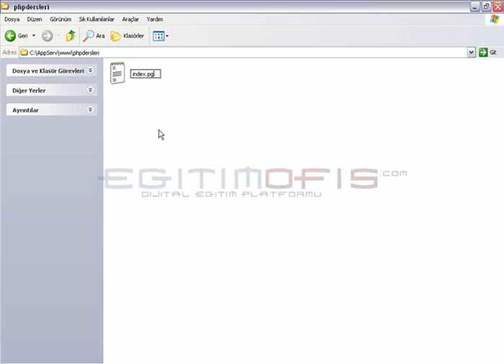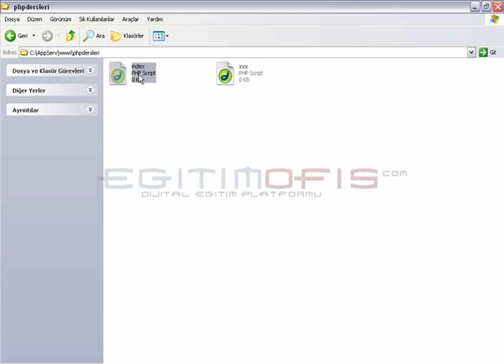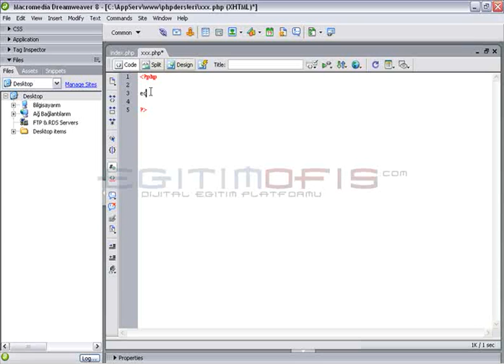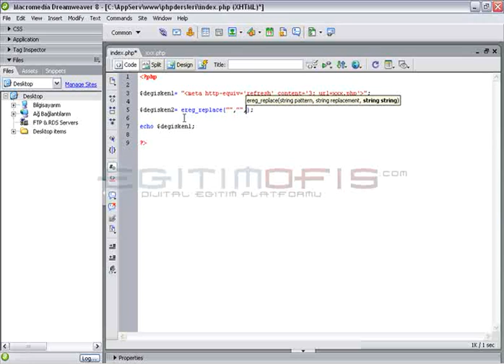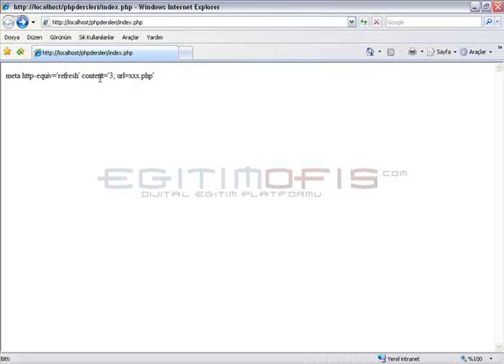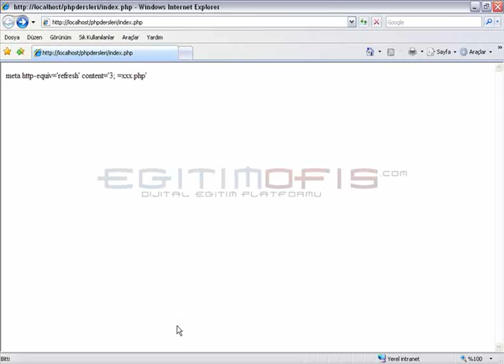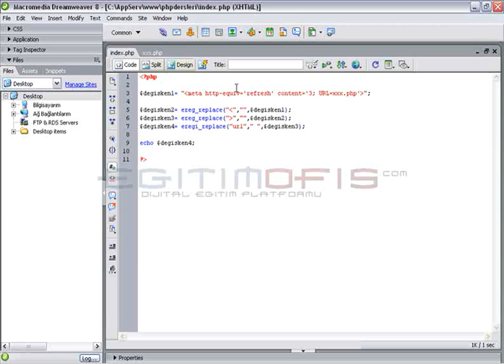Ders 45 Ereg replace ve Eregi replace